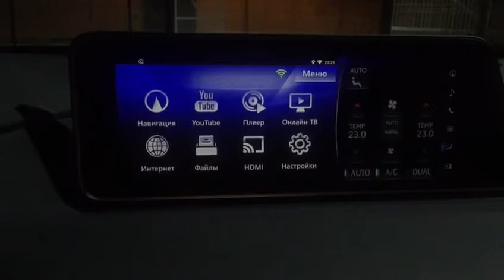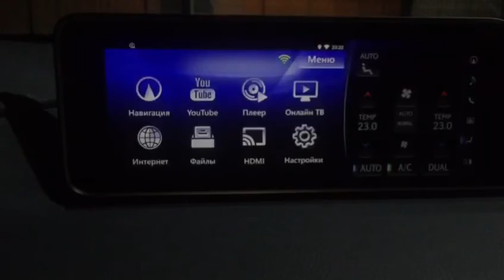Lexus Rx 2016-17 - карты City Guide, интернет, usb (Xanavi.ru)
Lexus Rx 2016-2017  - в максимальной комплектации, с оригинальной морально устаревшей навигацией.
Задача:
- реализовать интеренет
- реализовать медиаплеер
- реализовать телевидение, при помощи интернета
- реализовали несколько видеовходов, которые можно использовать под разные задачи.
- установить карты City Guide
Автомобиль с американского или европейского рынка, с  штатной навигацией, который эксплуатируется в Санкт-Петербурге и в Москве, которому просто необходим выход в интернет и увидеть карты Cити Гид и "Яндекс пробки" !!!
За 4 часа нам удалось реализовать:
- установили блок нештатной навигации на операционной системе Андройд. Клиенту стало доступно:
1) пять навигационных систем (ситигид, прогород, IGo, Яндекс карты
2) медиаплеер, для проигрывания любого аудио/видео на штатном мониторе с USB
3) выход в интернет и возможности плеймаркета.
4) "пробки" через 4G Router
- появился в бардачке USb. Через него можно смотреть любое аудио/видео.
Работы производились сотрудниками нашей компании в Санкт-Петербурге. Готовы повторить подобное на любом автомобиле Toyota с цветным монитором.